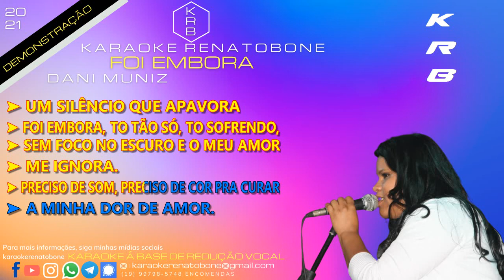FOI EMBORA - DANI MUNIZ - PLAYBACK DEMONSTRAÇÃO